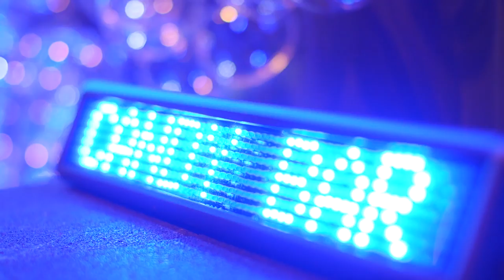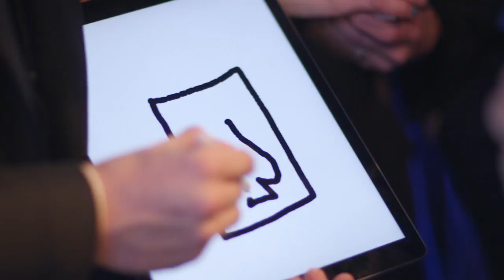AVIAREPS Global Executive Dinner 2016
This year’s ITB dinner was hosted in the PLATOON Kunsthalle, a unique venue built from shipping containers. More than 200 guests were welcomed to the annual dinner event in Berlin under the topic of shaping the future together for an evening full of successful networking and inspiring talks. See you again in 2017!